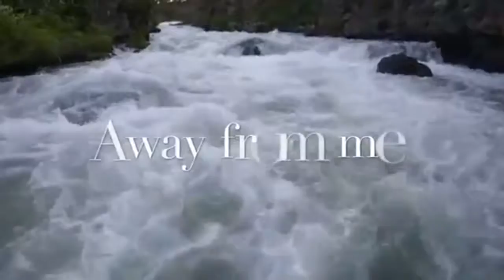All Healing Virtue Is In Your Name by Neil Duffy & Will Revolta